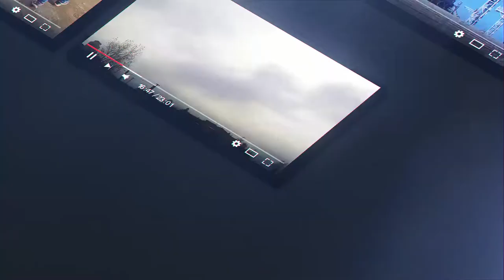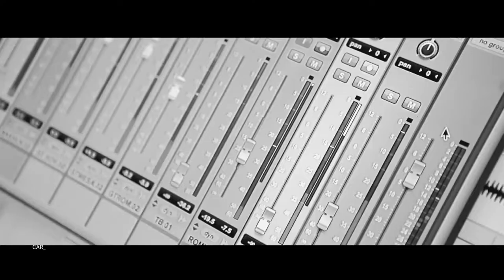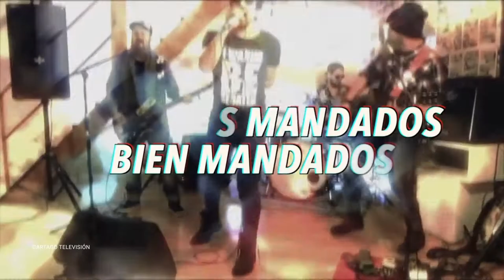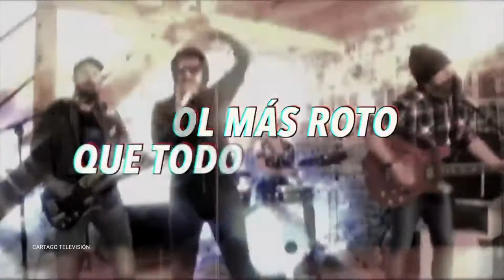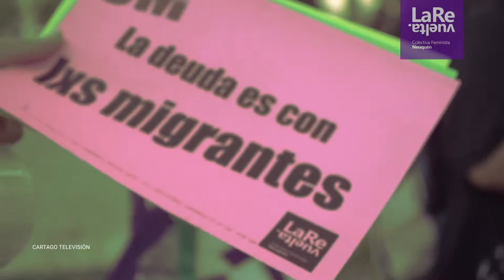Porfiados y Románticos: un diálogo con el Rulo Lupano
Gustavo Rulo Lupano es psicólogo social, docente. Escribe y canta en Las muertes comunes
También es creador coordinador de Artepidol domingo Terciopelo, un espacio psicosocial gratuito para la creación, experiencia estética y política, que desde hace 18 años impulsan psicólogos sociales artistas y usuarios del servicio de salud mental del Alto Valle de Neuquén y Río Negro, con el objetivo de generar espacios de inclusión a través del arte.